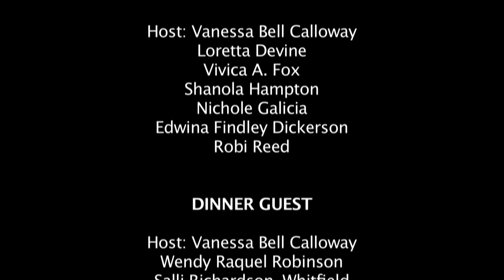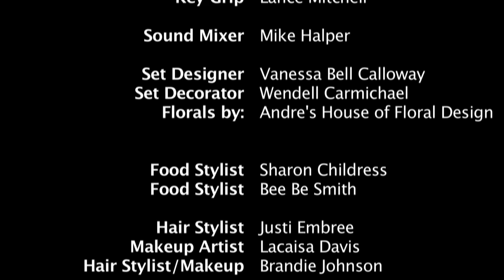"In the Company of Friends" Web Series: Season 2, Episode 10: "What's your Oscar speech?"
In Season 2 of the award-winning web series, "In the Company of Friends", actress Vanessa Bell Calloway (Shameless, Hawthorne, Coming to America, and What’s Love Got To Do With It) hosts an exclusive and intimate ladies tea party.

Guests for the ladies afternoon tea include actresses Loretta Devine (Grey’s Anatomy and Waiting To Exhale), Vivica A. Fox (Kill Bill and Independence Day), Shanola Hampton (Shameless and Things Never Said), Edwina Findley (Treme and The Wire), Nichole Galicia (Django Unchained and Love Don’t Cost A Thing), and Robi Reed (VP of Talent and Casting for Original Programming at BET, Emmy award winning director and producer).